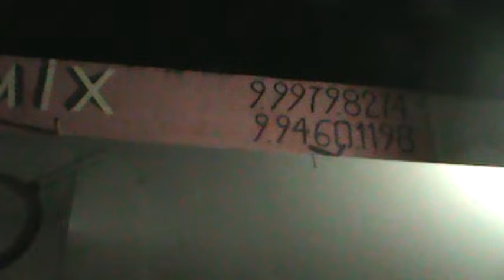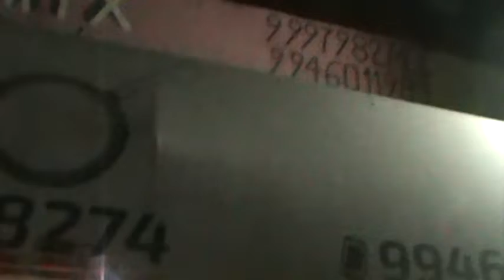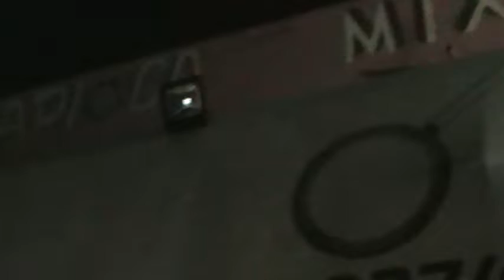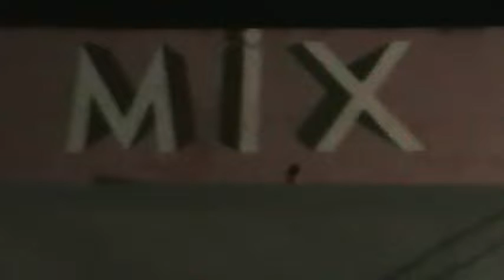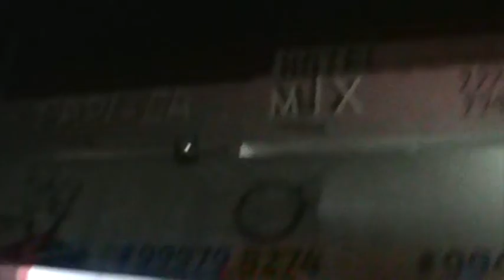PÃO DE AÇUCAR CARLINHOS COLÓ SUPER SHOW NA TAPIOCA MIX 2 12 2019